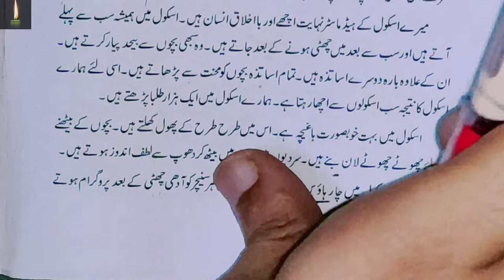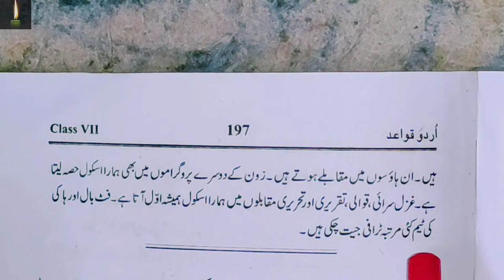class 7 urdu mazmoon Hamara School mazmoon kaise likhe according to syllabus urdu ncert